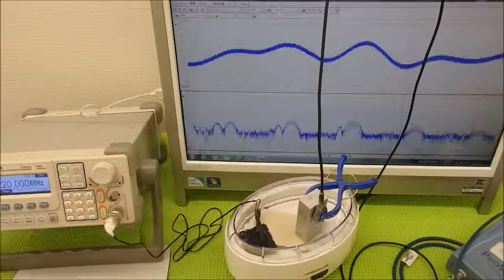音圧測定装置：超音波テスターを利用した実験動画